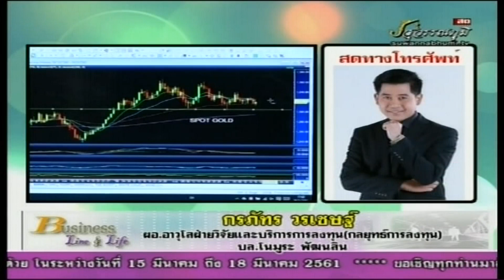กรภัทร วรเชษฐ์ 16-03-61 On Business Line & Life